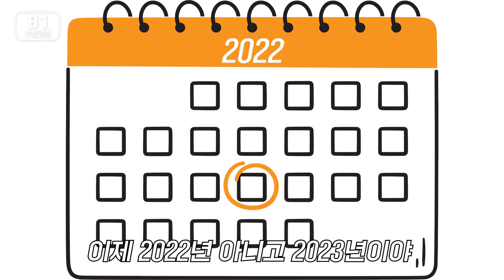※필수 시청※ 2023년 그래서 뭐가 바뀌는데? [부산일분]